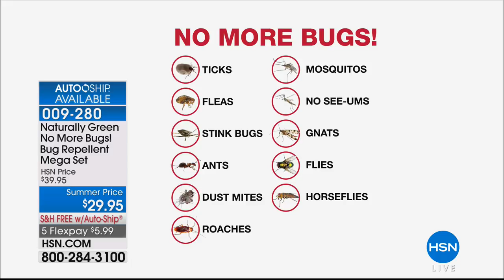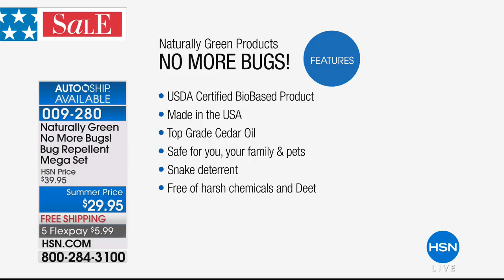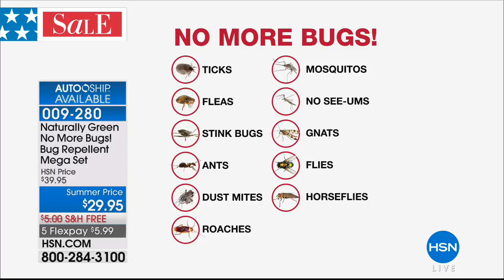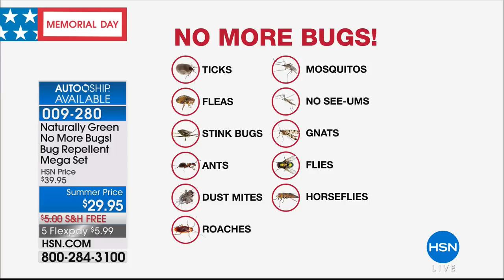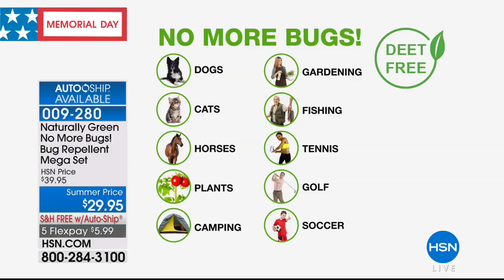Naturally Green No More Bugs! Bug Repellent Mega Set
Don't let bugs get the best of you. Naturally Green No More Bugs! uses a natural, cedaroilbased repellent to put the kibosh on all kinds of...